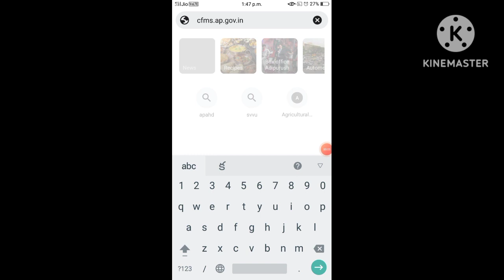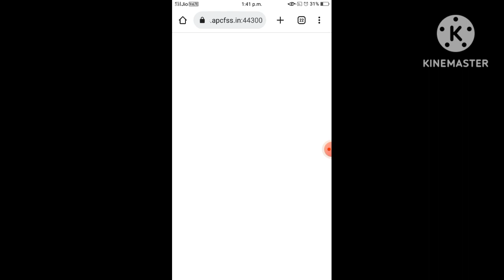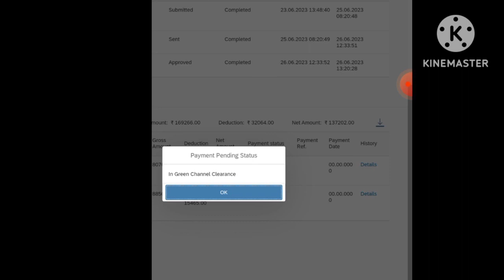salary bill status checking explanation 2023